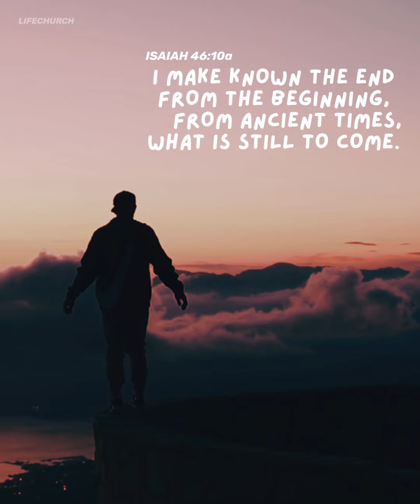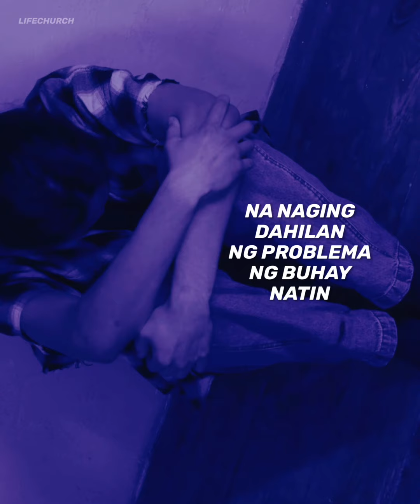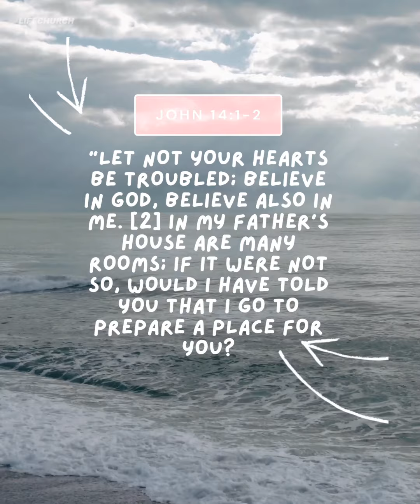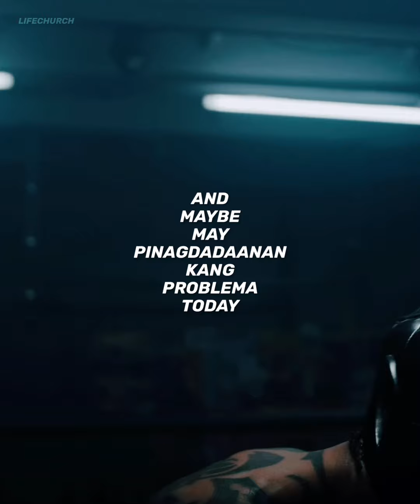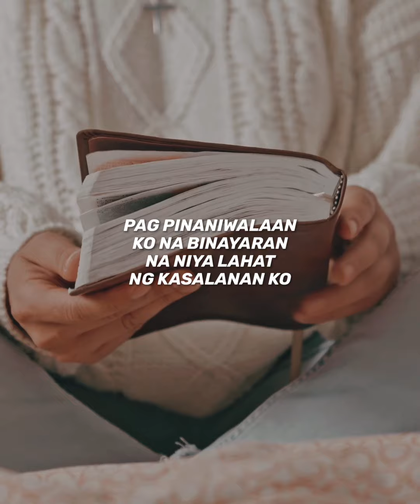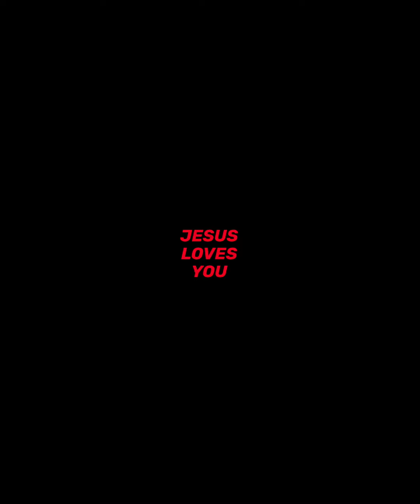Discerning the Time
Ephesians 5:14
"Be very careful, then, how you live--not as unwise but wise,"
This is an excerpt from Ps. Ancho Buenaventura's teaching about DescerningTheTime in our Sunday Service.